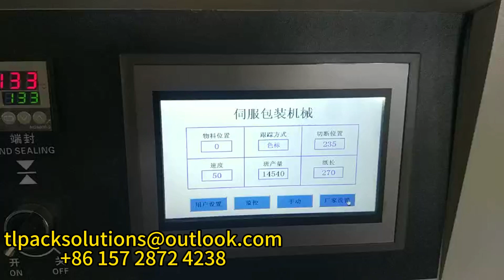Pillow packaging machine-yellow folding glove packaging demonstration 枕式包裝機-黃色折疊手套包裝演示